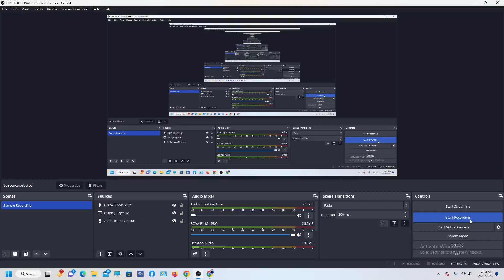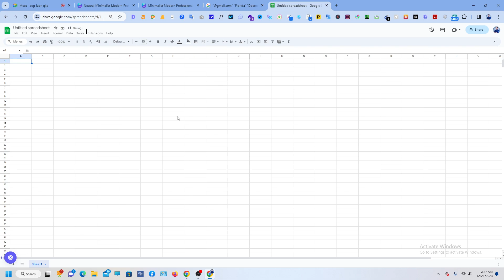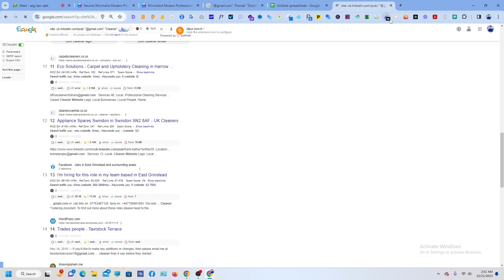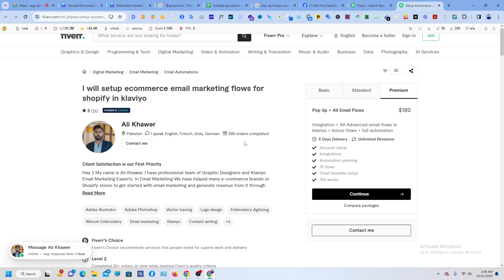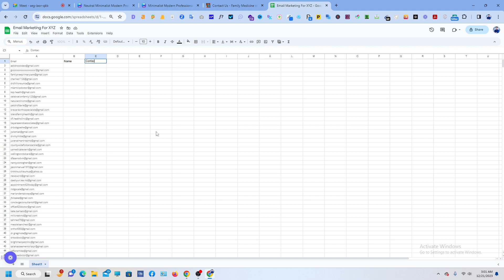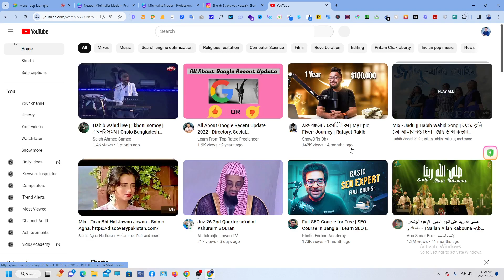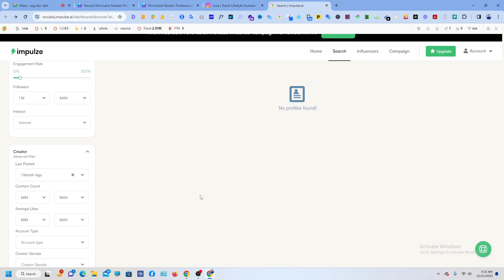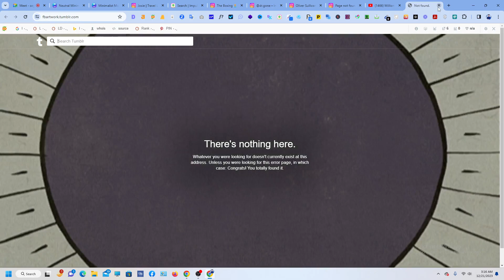Email Marketing | Lead Generation | Part-10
In this video, I will show Email Marketing and Lead Generation

In this tutorial, You will Know:

✅How to do Email Marketing
✅How to do Lead Generation
✅Know Unique Formula
✅Marketing Tips and Tricks